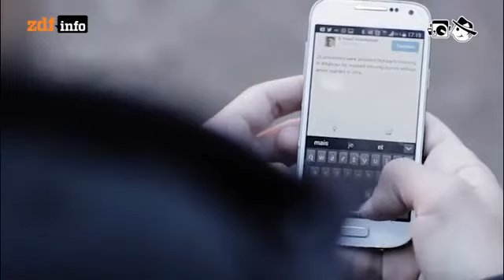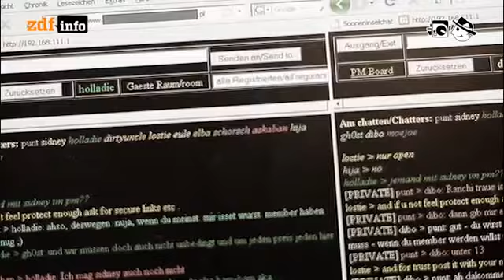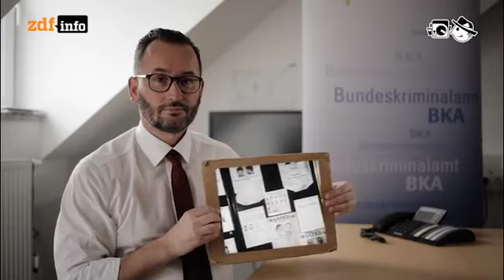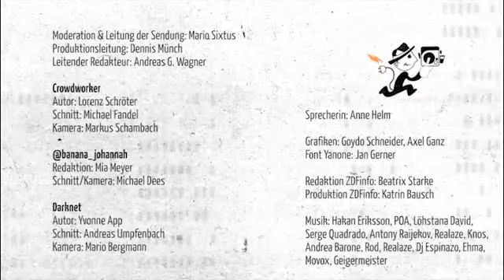Vice president of Bahrain Center for Human Rights interview with ZDF about Bahrain